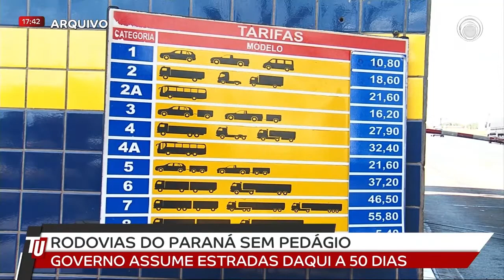07/10 Rodovias do Paraná sem pedágio, governo assume estradas daqui a 50 dias